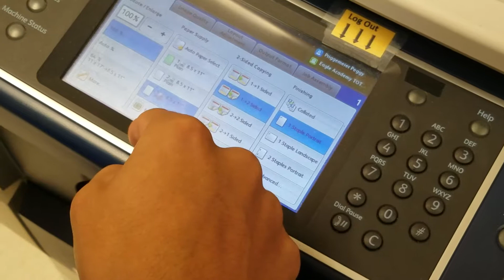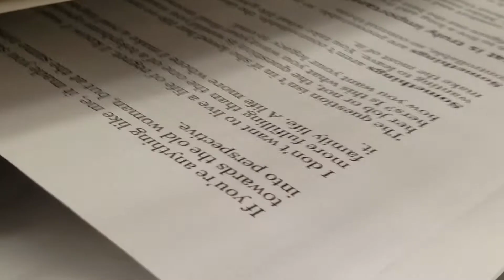Making copies at my school with Lucas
I don't want to live